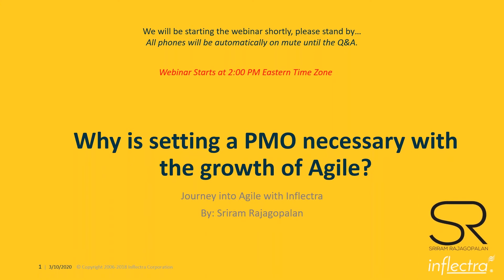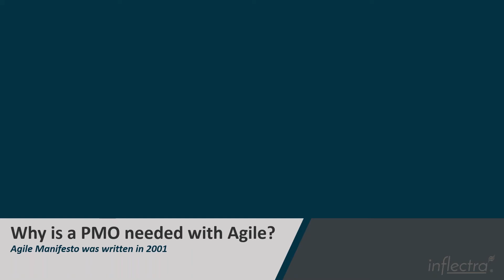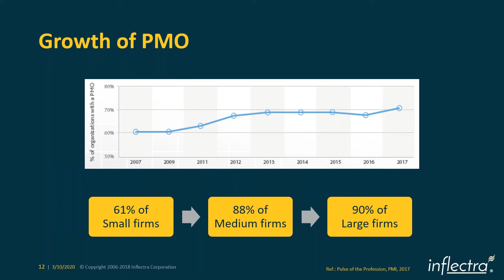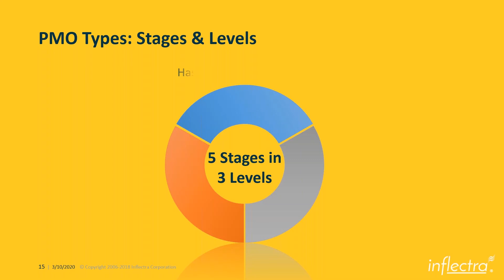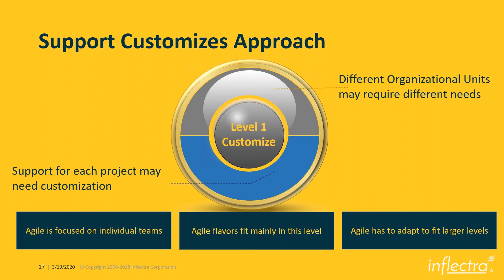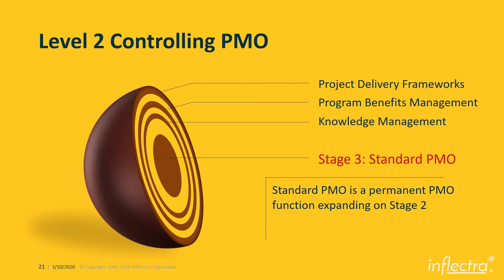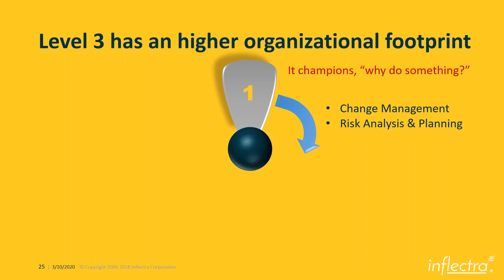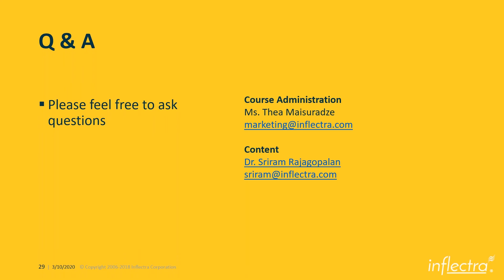Why is Setting a PMO Necessary with the Growth of Agile | Agile Webinars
You are viewing a webinar recording entitled: Why is Setting a PMO Necessary with the Growth of Agile. The webinar is presented by Sriram Rajagopalan, Ph.D and covers the following:
- Why have a central body of excellence regardless of delivery framework
- How to differentiate the various flavors of PMO structure
- What are the essential characteristics of PMO
- How to set up a PMO.